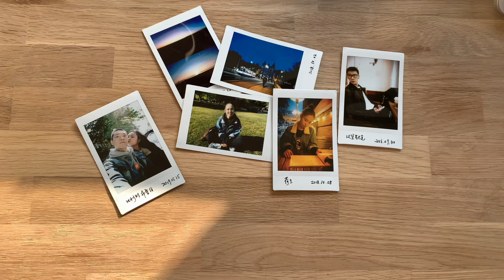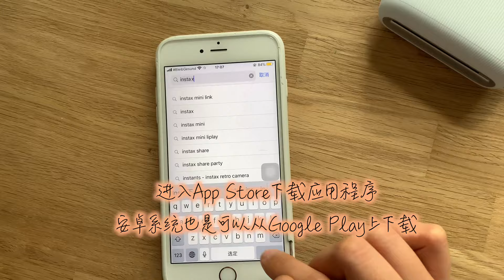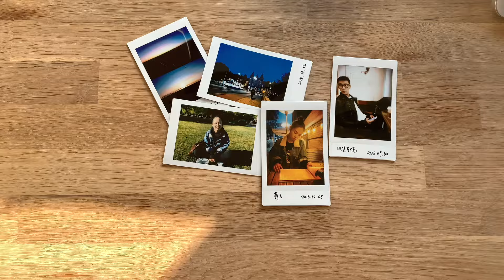【开箱】📷Instax mini link照片打印机开箱｜效果如何｜色泽成像怎么样｜如何操作｜喜欢白框小卡片相纸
Hallo大家好!
欢迎回来,我是果果。
这支视频主要介绍instax mini link，
照片打印机的使用过程和效果展示。

个人很喜欢把手机里高清好看的照片，
用复古经典的白框框相纸打印出来的感觉。

建议如果想打印的原片光线强烈，
或是有雪景的照片，
可以选择在instax mini link的app里，
进行轻微光线调整。
这点在视频中也有提到。

app里还有很多好玩的模式，
我就很喜欢用它拼图。
总之大家可以多多尝试哟！
过程还是很有意思的❤️